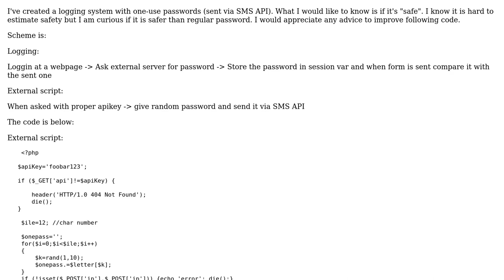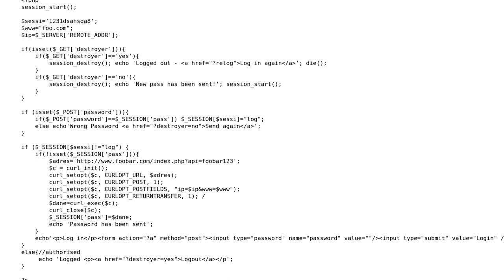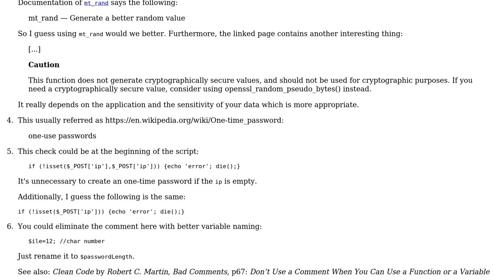Code Review: Logging system safety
With thanks & praise to God, and with thanks to the many people who have made this project possible! | Content (except music & images) licensed under CC BY-SA | Music | Images & others | With thanks to user palacsint user Niedam Wam and the Stack Exchange Network Trademarks are property of their respective owners. You are responsible for your own actions.